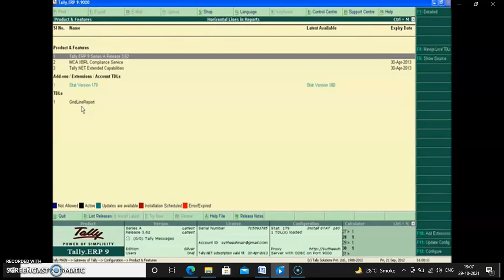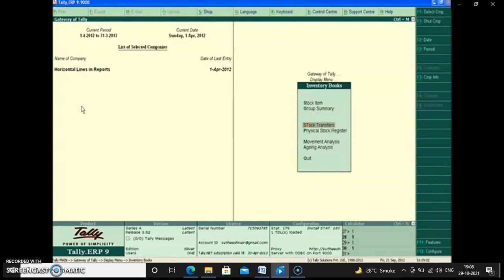PSGMT130: demo video : Horizental line in reports